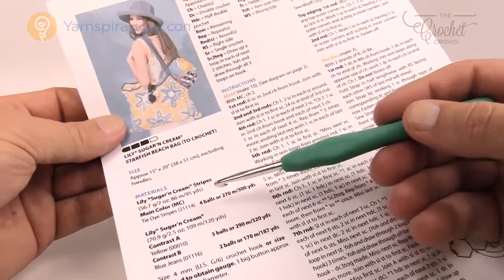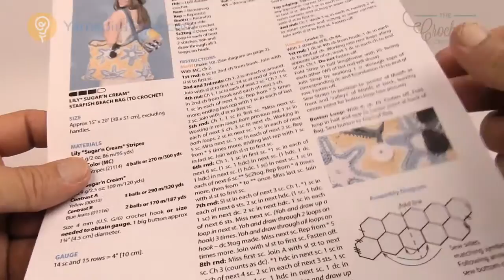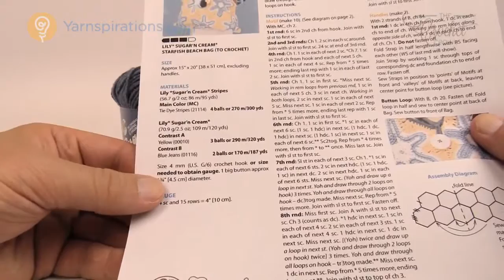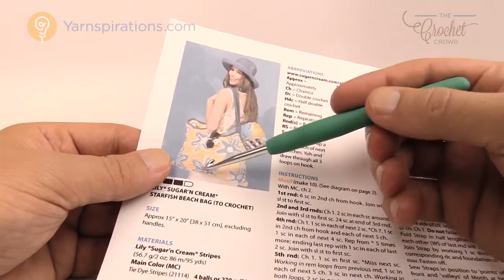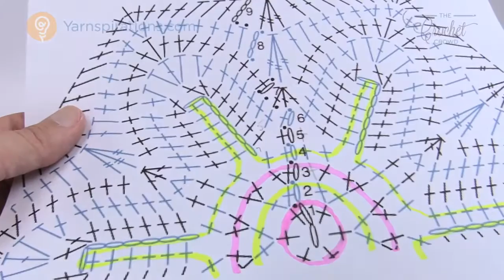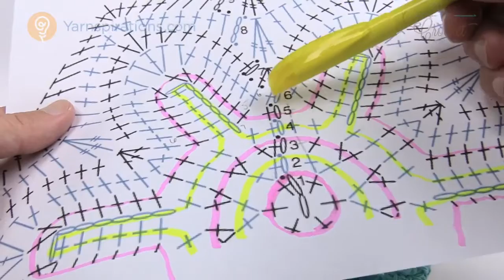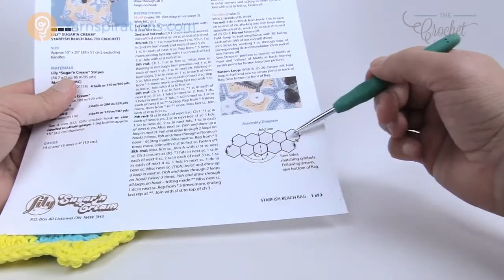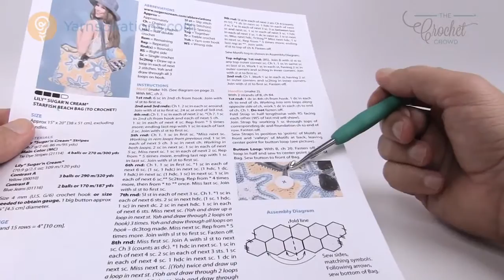Crochet A Bag: Starfish Bag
Closed with a button, add some ocean-themed fun to your summer adventures with this clever beach bag! Shown in Lily Sugar 'n Cream.